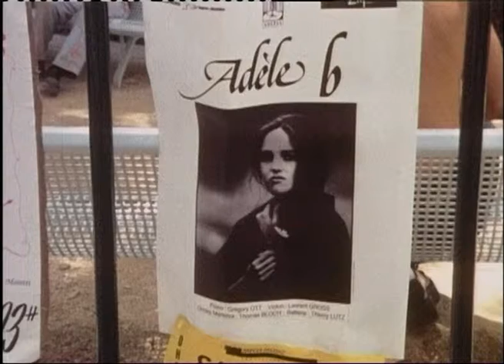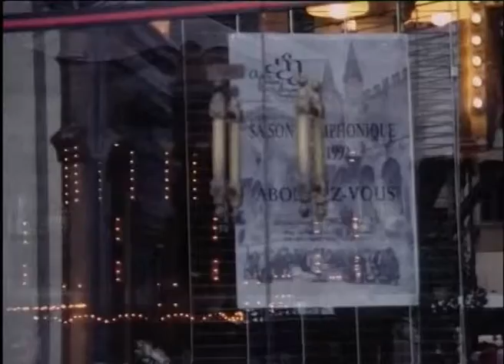AVIGNON - TEATRO D'EUROPA di Alessio Zerial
Documentario realizzato su pellicola Super 8 mm nel 1991